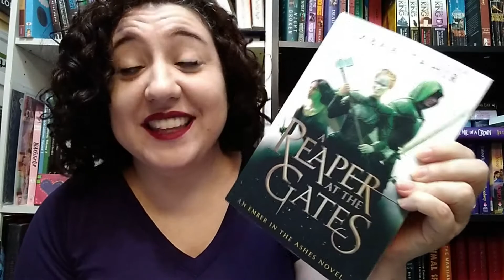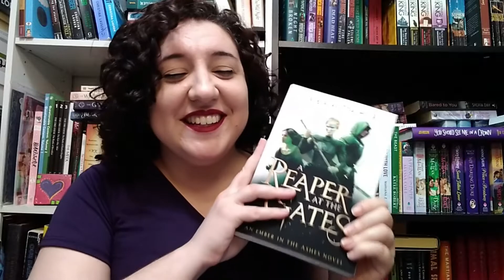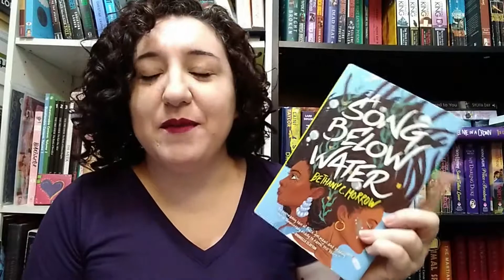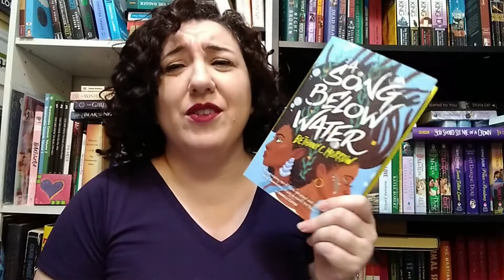January TBR // 80's Pop Culture Readathon (CC)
I am doing the pop culture readathon for the 80s this round! This is hosted by Whitney and Loran.